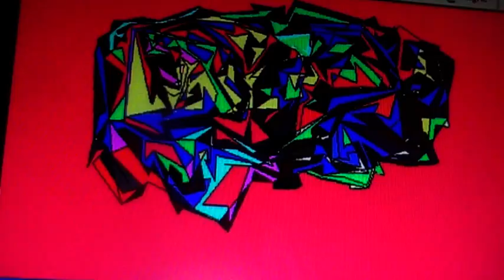pc art 2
open paint file  on  in tool bar